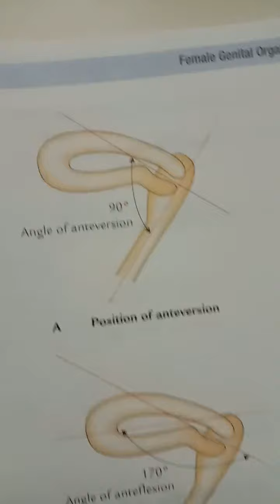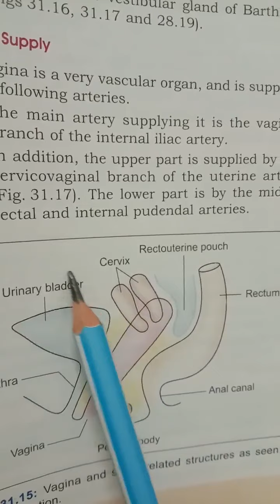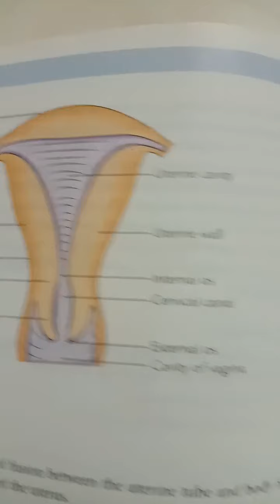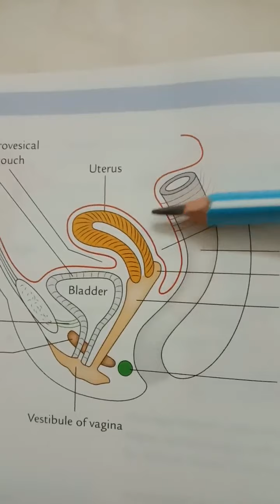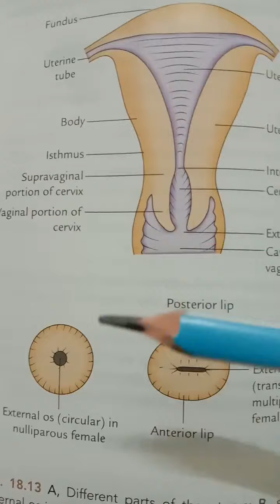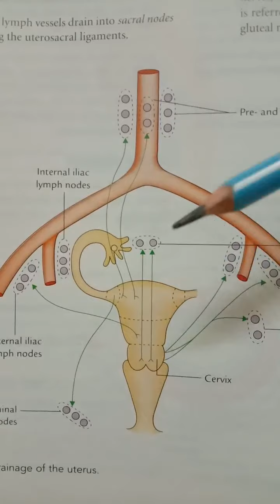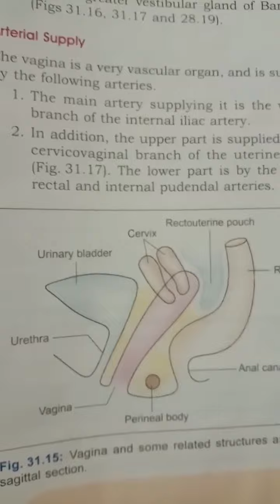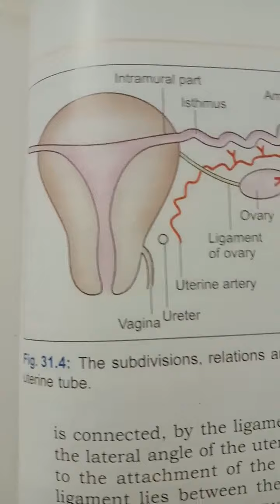The Uterus - part 1